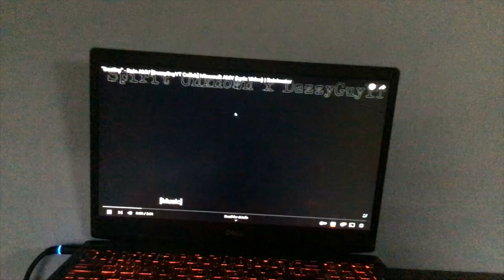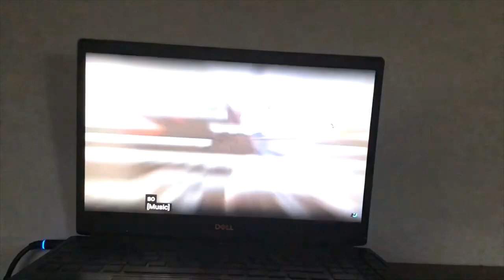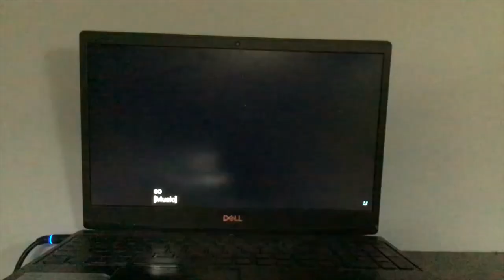DESTINY 5 REMASTER 6